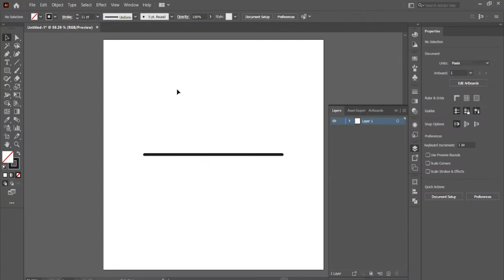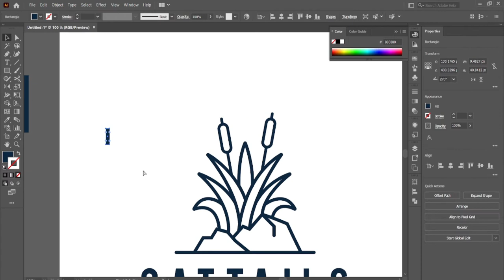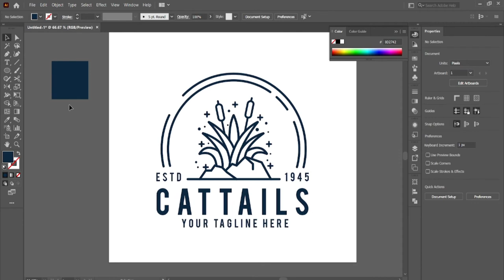Cattails above the rocks logo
Cattails above the rocks

🔴🔴🔴 you can hire me for esports logo design. visit my

🔴🔴🔴social link  -